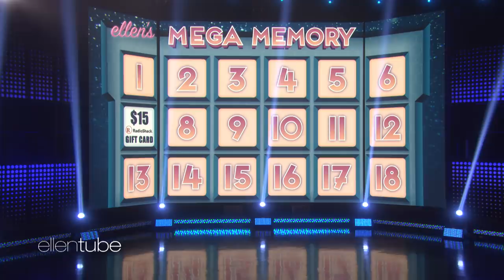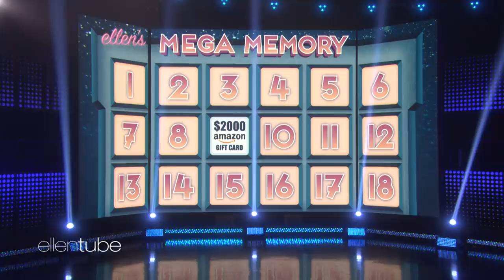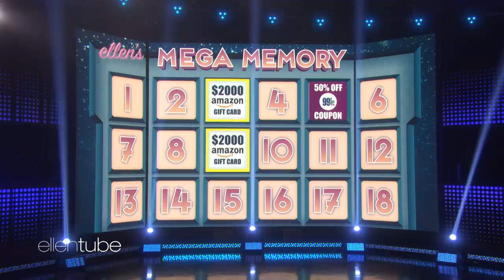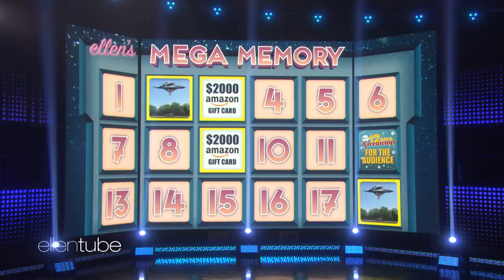Ellen's Fans Test Their 'Mega Memory'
Ellen tested her audience with a rousing game of "Mega Memory"!